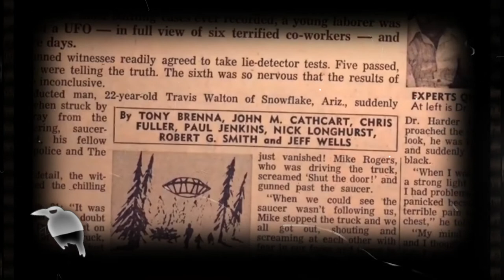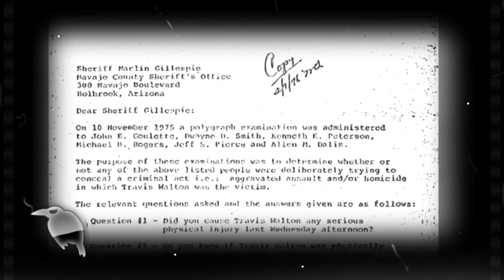LA ABDUCCIÓN 👽más aterradora de los años 70as.👽 LA DE TRAVIS WALTON hasta el día de HOY hay dudas 👽